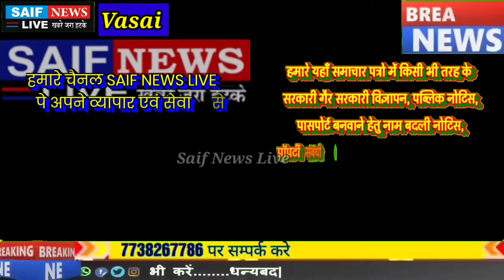सविता संदीप मयेकर एक गृहणी की खूबसूरत आवाज मे "सोचे के तुम्हे प्यार करे के नही" गाने के बोल